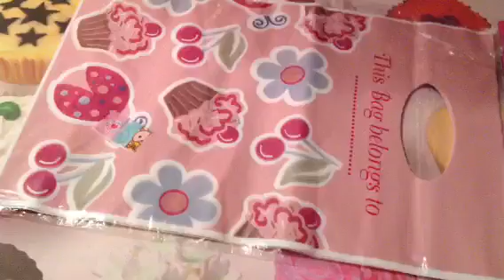★ ☆ Youtube shop! :) ★ ☆ UK only :) (CLOSED)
hey awesome youtubers! :) this shop is for UK only, paypal payment is prefered although i may considered money through the mail :)

shipping cost - £2.50 second class, £3.00 first class (unfortunately due to royal mail increasing postage cost this is the cheapest postage cover i could do, if you wish to purchase something "flat" and less weighty i may re-evaluate the cost)

Please PM me if you want to purchase - i promise to reply to all messages as quickly as i can :)

SOLD ITEMS.
 Disney stickers
 Hello kitty stickers
 Choco cat memo paper
 Macroon mold
 Chicken burger squishy
 Rilakuma toast squishy
 Cake squishy
 Pot rice charm
 spongey/ squishy bread memo pad

serious buyers only please :) xxx